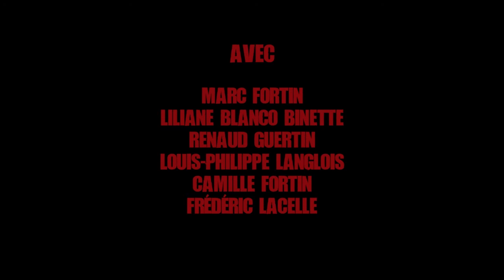Hitchihaika - COURT MÉTRAGE (2015)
Cela peut être très dangeureux de "faire du pouce" quand on ne sait pas qui on embarque.

Réalisé par LP Langlois, Frédéric Lacelle et Camille Fortin